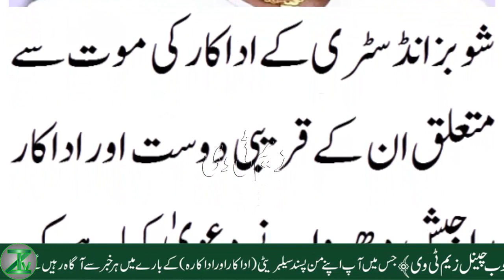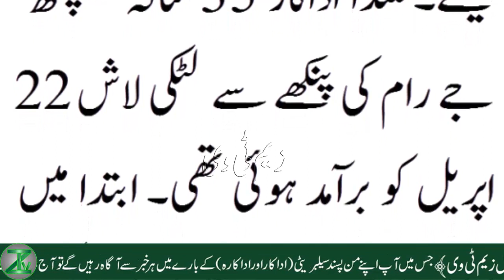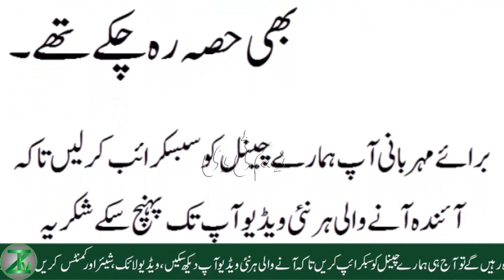The Actor's Drama of Scare His Wife Turned Into Reality